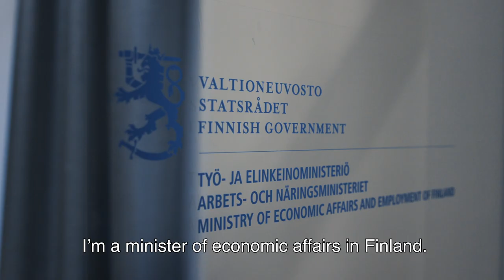Elinkeinoministeri Mika Lintilä haastaa Ruotsin kouluttautumaan tekoälyn osaajiksi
Elinkeinoministeri Mika Lintilä haastaa Ruotsin ministeri Ygemanin kouluttamaan Ruotsin tekoälyn perusteisiin Helsingin Yliopiston ja Reaktorin kehittämän Elements of AI -verkkokurssin avulla.